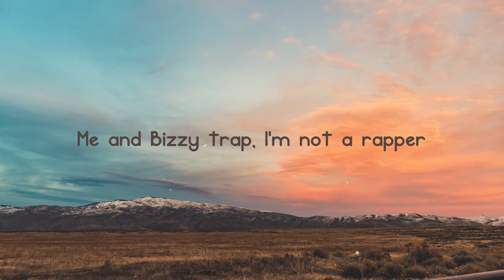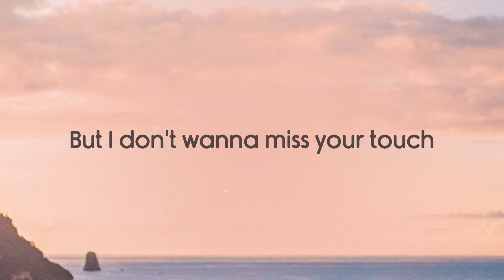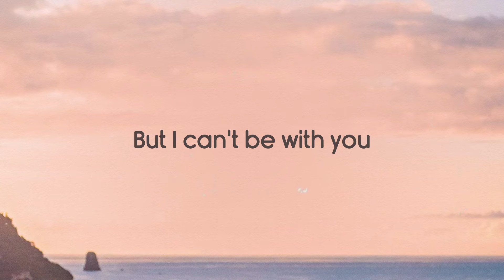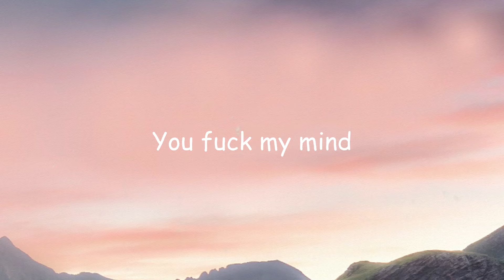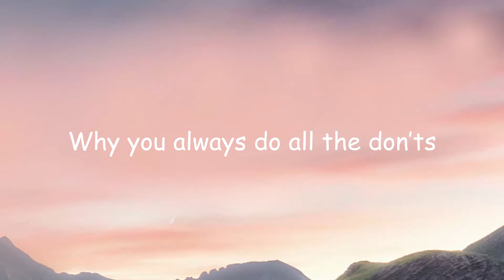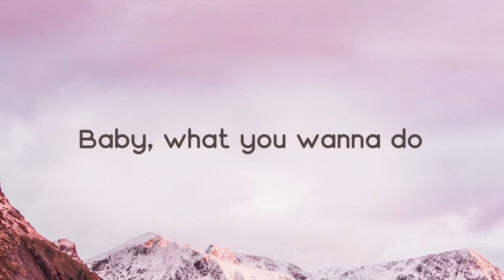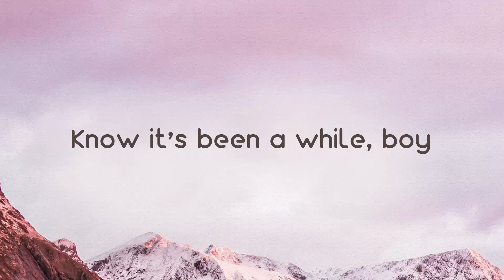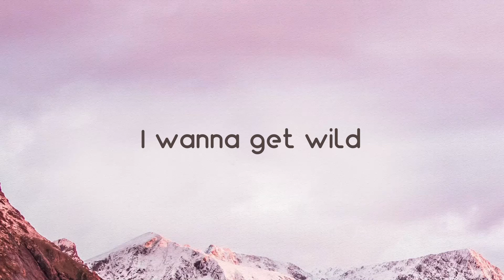ESCAPE PLAN - Travis Scott {Lyrics Video} 🍬